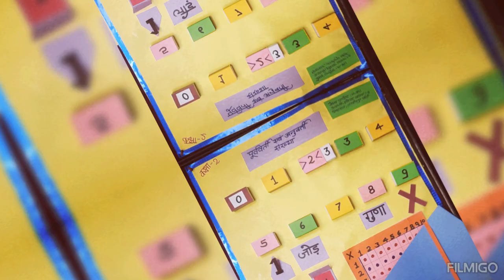Glimpse of beautiful TLM prepared by the participants in art and craft competition held